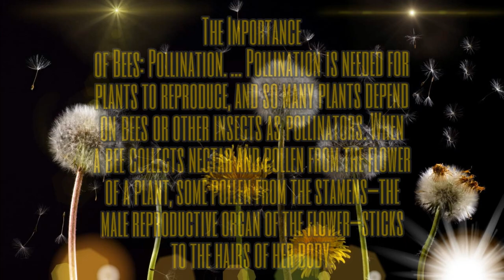BEES POLLINATING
BEES POLLINATION

The Importance of Bees: Pollination. ... Pollination is needed for plants to reproduce, and so many plants depend on bees or other insects as pollinators. When a bee collects nectar and pollen from the flower of a plant, some pollen from the stamens—the male reproductive organ of the flower—sticks to the hairs of her body.